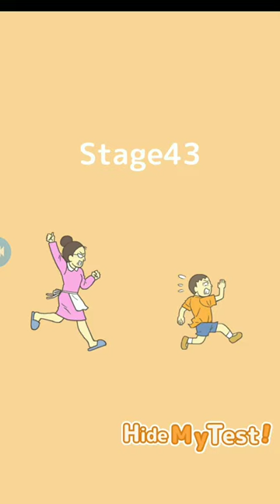Hide My Test Game Stage - 43 Walkthrough